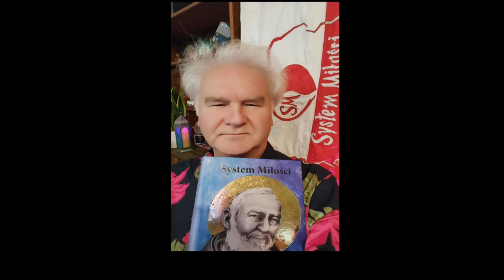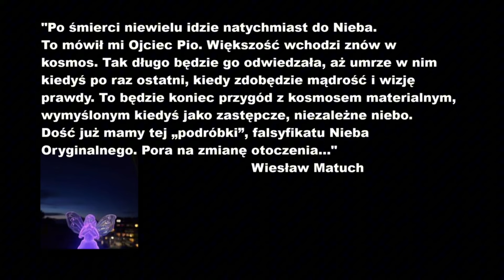Początki SM video -2019-5